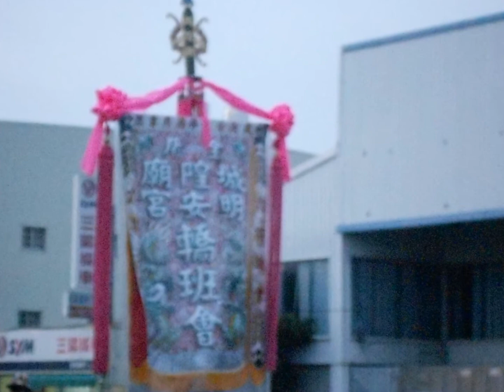壬辰年0728花壇金盾城隍廟往南部進香回駕遶境照片花絮.wmv